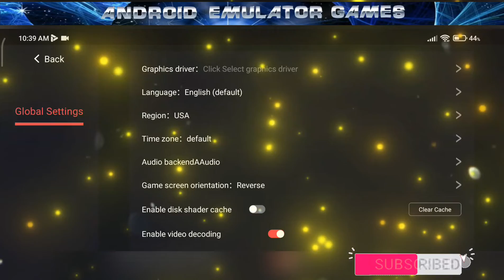Richman 10 EGG NS 2.1.6 Game test with settings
This game slow speed but plyable.  So we wait for future updates EGG NS.

DAMONPS2 EMULATOR DOWNLOAD LINK
FREE VERSION
CITRA 3DS EMULATOR DOWNLOAD LINK
OFFICIAL VERSION
DOLPHIN EMULATOR
OFFICIAL VERSION
PPSSPP EMULATOR DOWNLOAD LINK
FREE VERSION
MD.emu. SEGA GENESIS EMULATOR DOWNLOAD LINK
(PAID VERSION)